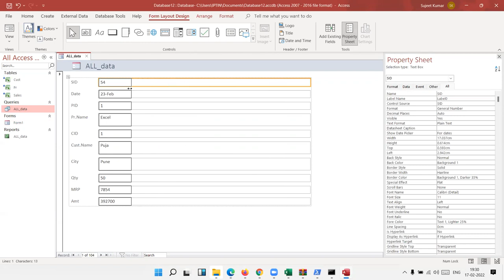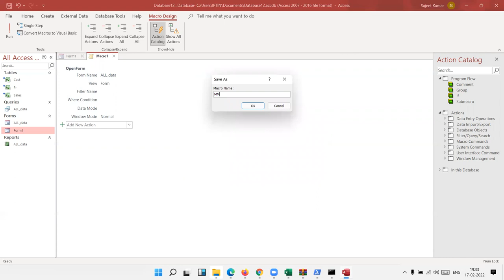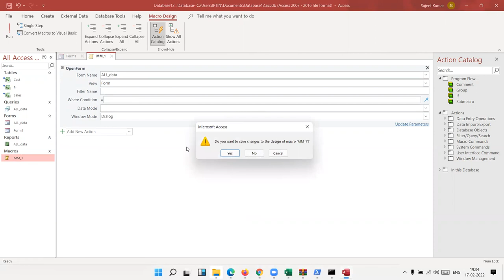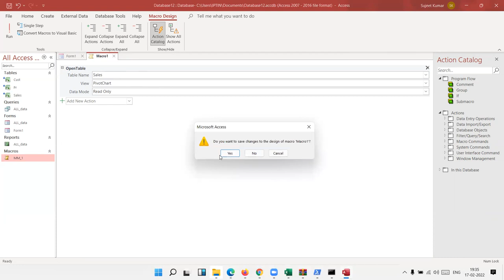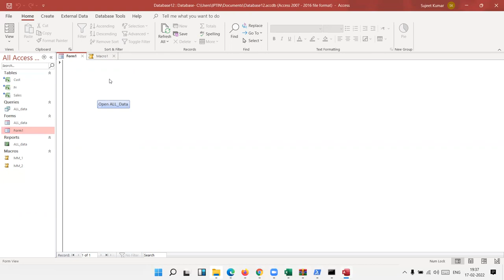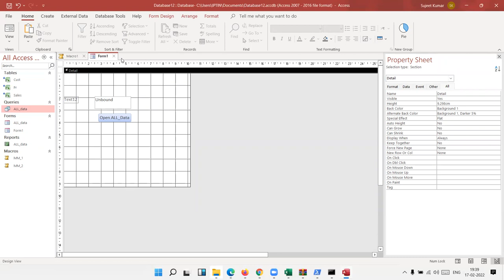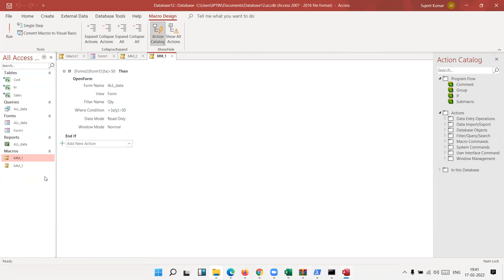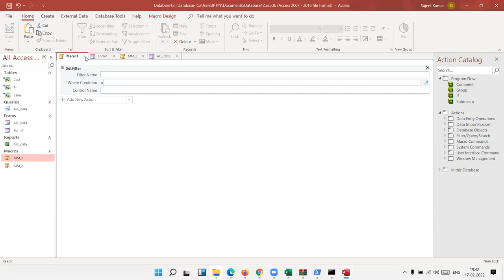Create Macros in MS Access Database